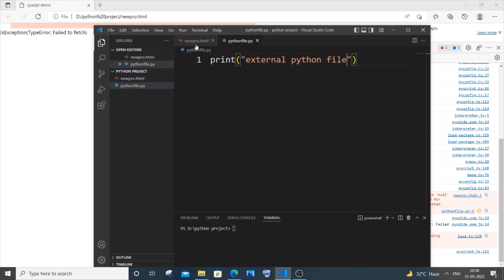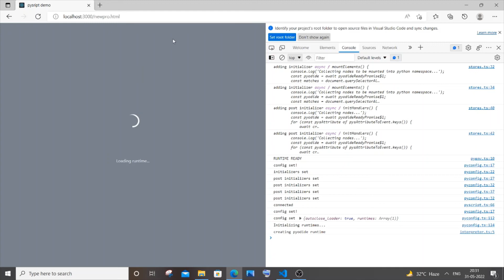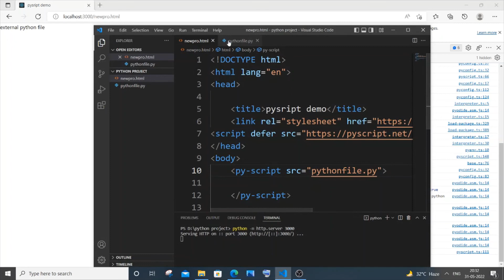CORS error in pyscript solved | Access to fetch at 'file' from origin 'null' has been blocked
How to solve Access to fetch at 'file' from origin 'null' has been blocked by CORS policy Cross origin requests are only supported for protocol schemes http, data, chrome-extension, edge, https, chrome-untrusted in Pyscript when importing external python file is shown